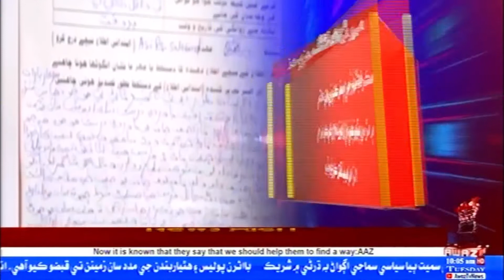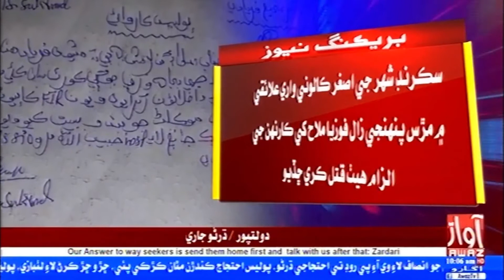Sakrand | Asghar Colony Waare Illaike Me Murs Hathaan Zaal Fozia Mallah Karenh Ilzaam Heth Qatal